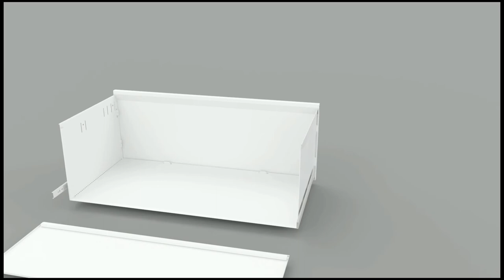3 drawer lateral file cabinet assemble video